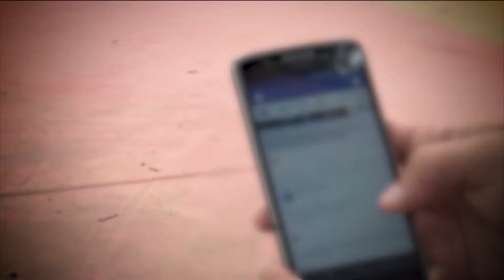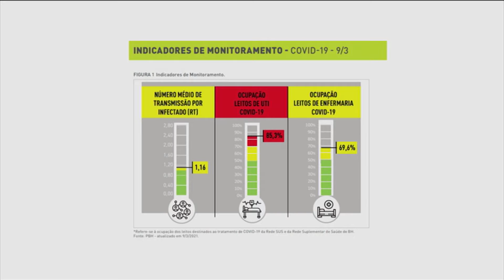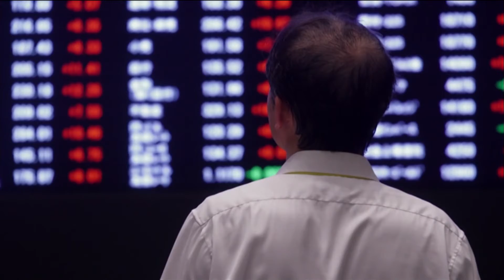Horizonte Notícia | 10/03/2021 | Bloco 01